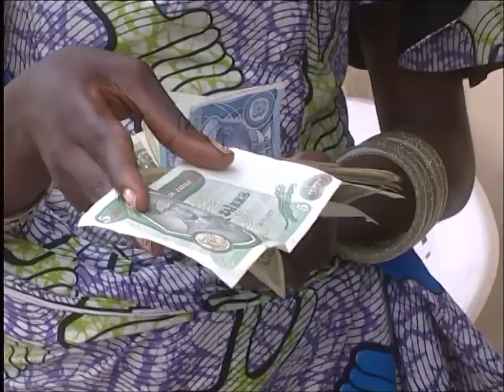Les Amis Du Théâtre - Mobembo 7-8 FIN (Théâtre Congolais) (2010)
Avec : Caleb Tukebana, Maman Kalunga, Papa Chef, José De Londres, Gabrielle Bolembo, Briffy Luyindula, Kwedy Mayimputu, Jean Molayi, Viya, Alain Mabana, Mama Alinga, Johnny Nsakala, Michaux Bozo, Bibiche Tuseku, Générose, Safi Kiaku, Pembele...